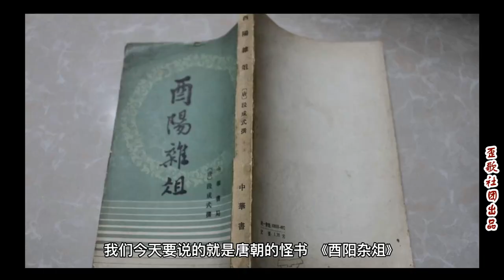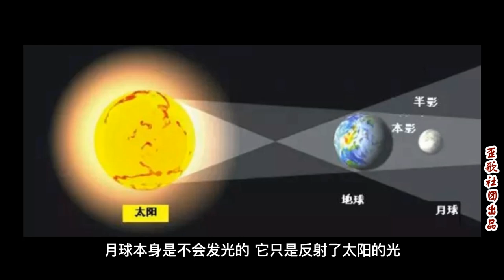十万部冷知识：唐朝人记载的“月球挖矿公司”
在唐朝，有两个读书人，他们在山涧中散步的时候，一不小心迷了路。
正当他们一筹莫展之际，突然听到附近草丛里有人在呼呼大睡
二人好生欢喜，赶快去把那个人叫醒。
结果对方醒来后，直接问了一个让二人懵逼的问题：“你知道月亮是由什么组成的吗？”